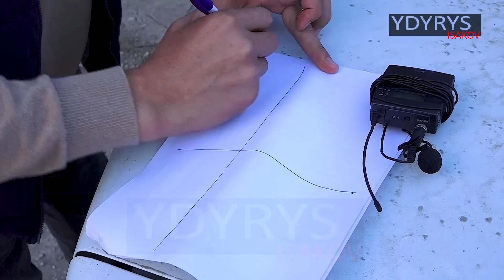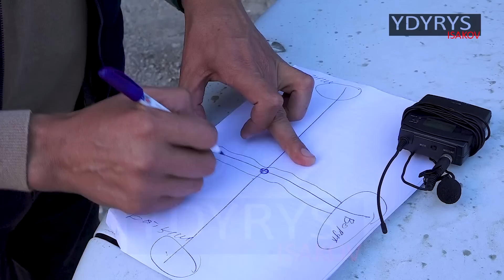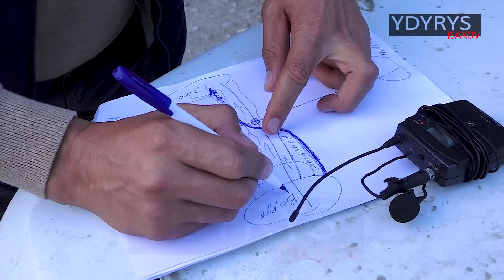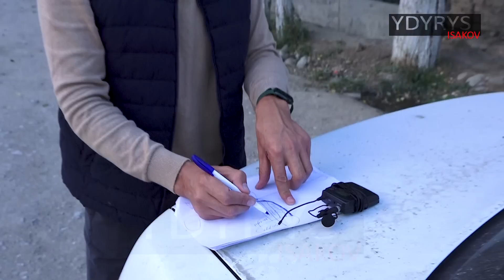КҮЛГӨ АЙЛАНГАН КАПЧЫГАЙ || АК-САЙ || БАТКЕН || ЫДЫРЫС ИСАКОВ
Менин ишмердүүлүгүмдү колдоону каалагандар үчүн 🔽
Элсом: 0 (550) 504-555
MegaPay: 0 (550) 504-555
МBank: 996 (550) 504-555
Demir Bank сом: 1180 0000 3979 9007
Demir Bank доллар:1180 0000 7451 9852
Demir Bank евро:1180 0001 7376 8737

Байланыш үчүн